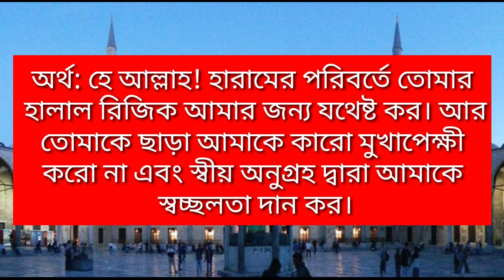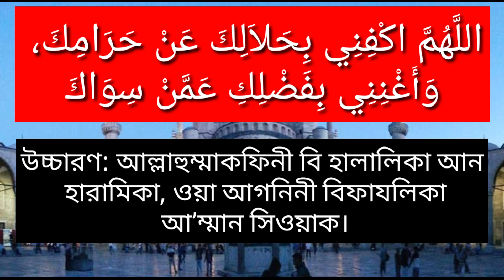ঋণ পরিশোধ হওয়ার পাওয়ারফুল দোয়া। Islamic video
Assalamualaikum Hi everyone! জীবন পরিচালনা করতে হল মাঝে মাঝে ঋণ করতে যা স্বাভাবিক বিষয়, কিন্তু মাঝে ঐ পরিশোধ করা কঠিন হয়ে যায় ফলে জীবন হয়ে ওঠে দুর্বিষহ চিন্তা যুক্ত।এর থেকে পরিত্রাণ পাওয়ার জন্য সহজ ও ছোট একটি দোয়া উল্লেখ করা হয়েছে যা নিয়মিত পাঠ করলে আল্লাহ তাআলা ঋণ পরিশোধ করার ব্যবস্থা করে দিবেন ইনশাআল্লাহ। তবে সাথে চেষ্টা চালিয়ে যেতে হবে।